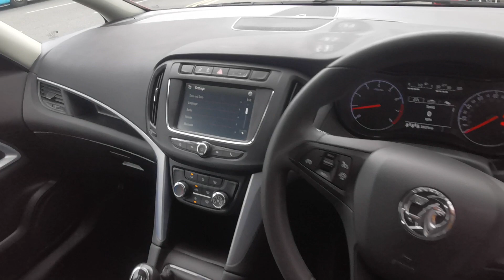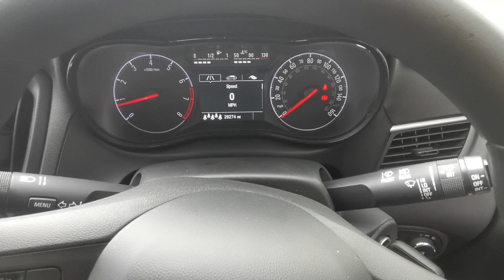Video of YM66ZBF